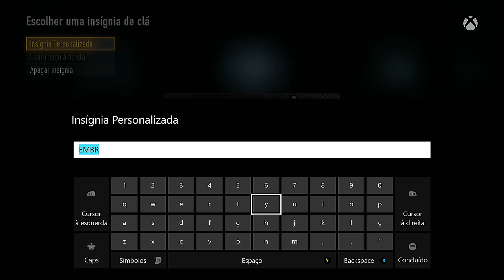Call of Duty Advanced Warfare - Classes Personalisação e Armas.[PT-BR]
▬▬▬▬▬▬▬▬▬▬▬ஜ۩۞۩ஜ▬▬▬▬▬▬▬▬▬▬▬▬▬
▓▓▓▒▒▒░░░ LEIA A DESCRIÇÃO DO VÍDEO!!! ░░░▒▒▒▓▓▓
▬▬▬▬▬▬▬▬▬▬▬ஜ۩۞۩ஜ▬▬▬▬a▬▬▬▬▬▬▬▬▬

Lectro Informática
Site da Loja:

Galera bora lá dar uma olhada nessas maquinas.
PC gamer a gosto do cliente.

Meu Skype
SKYPE:paulo_henrique30